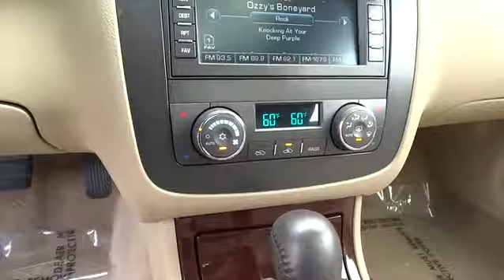2011 Buick Lucerne Charleston, Hilton Head, Columbia, Hendrick Lexus, Grand Strand, SC 15844A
2011 Buick Lucerne

Excellent Condition, CARFAX 1-Owner. JUST REPRICED FROM $19,998. Nav System, Moonroof, Heated Leather Seats, Satellite Radio, Premium Sound System, Remote Engine Start, Onboard Communications System, SUNROOF, POWER, TILT-SLIDING CLICK ME! KEY FEATURES INCLUDE: Heated Driver Seat, Flex Fuel, Premium Sound System, Satellite Radio, Onboard Communications System, Chrome Wheels, Remote Engine Start, Dual Zone A/C, Heated Seats, Heated Leather Seats Remote Trunk Release, Keyless Entry, Steering Wheel Controls, Child Safety Locks. OPTION PACKAGES: AUDIO SYSTEM WITH NAVIGATION: AM/FM stereo with MP3 compatible CD player with touch screen navigation, seek-and-scan, digital clock, auto-tone control, Radio Data System (RDS), speed-compensated volume, auxiliary input jack and USB port located in the console, SUNROOF, POWER, TILT-SLIDING. CXL Premium with Crystal Red Tintcoat exterior and Cocoa/Cashmere interior features a V6 Cylinder Engine with 227 HP at 5700 RPM*. Serviced here, Non-Smoker vehicle. EXPERTS REPORT: Clean exterior design, available V-8 power, spacious and comfortable interior. -CarAndDriver.com. EXCELLENT VALUE: Was $19,998. WHY BUY FROM US: Our passion is providing you with a world-class ownership experience. We share the thrill our customers get from owning and driving a Lexus. Whether you come in for a new or pre-owned Lexus, to have your vehicle serviced or to arrange financing, we are committed to providing a Lexus experience that keeps you coming back. Closing Fee is included in the advertised/sales price. Pricing analysis performed on 5/7/2015. Horsepower calculations based on trim engine configuration. Please confirm the accuracy of the included equipment by calling us prior to purchase.